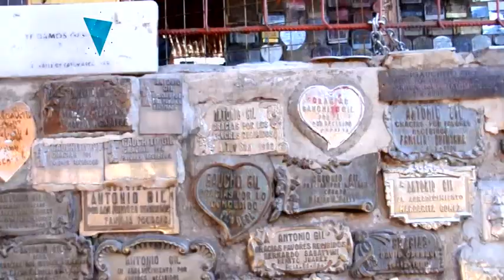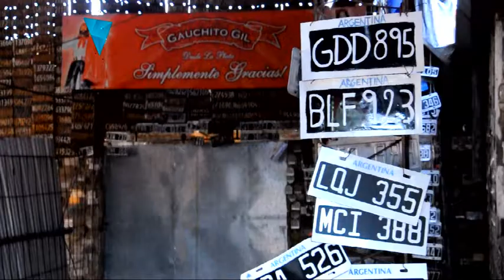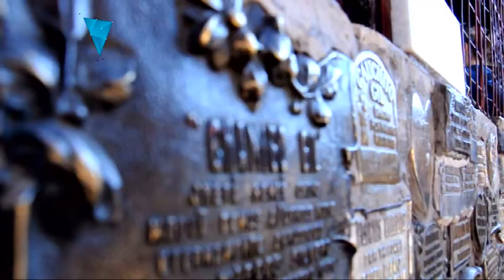GAUCHITO GIL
El Gauchito Gil es uno de los mitos populares más importantes de la argentina. La devoción por su figura crece año a año. Conocemos y analizamos su historia.